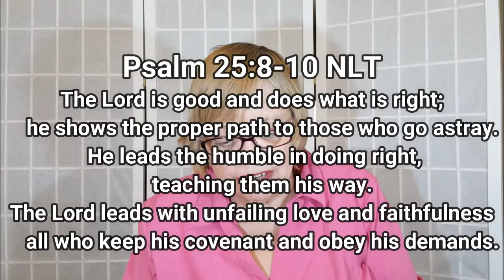It'd Pretty Stupid Not to Follow Your Guide's Advice!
You'd be very foolish to not follow the advice of a guide in whom you trusted your safety.  And yet, how quickly we blame the guide when we land in trouble due to our inattentiveness.